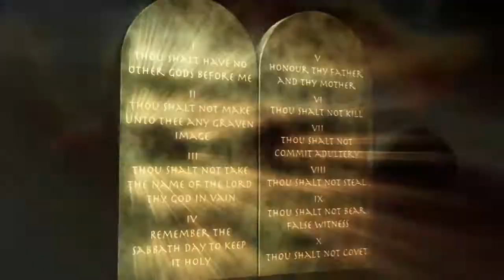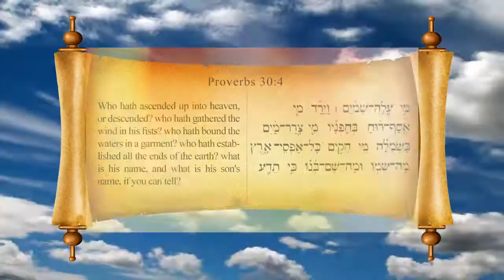JOHN WHITEHEAD - Finally I've Seen The Light - Tribute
THE LAST WISH OF JOHN WHITEHEAD
The Last recorded songs of renowned singer-songwriter John Whitehead, must be heard by the World. They send Inspirational Uplifting Messages of Freedom, Love and Light. It was John's last wish before he passed that his inspirational 'Message' songs go out to the masses.

John prophesied that these wonderful songs would be as great if not greater than his songs that were nominated for Grammys such as "Ain't No Stoppin' Us Now," and  his other 37 Gold and Platinum songs.

You can help make it happen and grant John Whitehead's Last Wish! Please share "Finally I've Seen The Light" and send it Viral. You will be blessed and bless others by downloading the song

With the World in turmoil, people divided, drugs everywhere and violence rearing its ugly head in our cities and towns, "The Love of Money" is replacing the Love of God and for God. It is high time We The People "Stand Tall", "Wake Up Everybody", "Let Freedom Ring", and "Finally See The Light". This is John's Message to The World.

While tragically John is no longer with us, his spirit lives on in his music. "Believe It Or Not" this is the reason "Why" we must Let the Music Play.

Let's send a "Message In A Rainbow" and help John's songs go viral while paying tribute to the man they called Mr. Music!

CREDITS:
PERFORMED BY STEPHANIE KABABE
LYRICS BY JOHN WHITEHEAD of McFADDEN & WHITEHEAD
(Famous for "Ain't No Stoppin' Us Now")
37 Gold & Platinum Albums, 3 Grammy Nominations
ARRANGED and PRODUCED BY CARLO PENNISI
EXECUTIVE PRODUCER: ARNOLD BEIZER
VIDEO EDITOR: JIM WALKER
PAUL BERMAN featured on Saxophone

John Whitehead's Last Wish was that his Inspirational Message Songs of Light and Love Go Out To The Whole World.

Lyrics:

Finally I've found myself
In a world of happiness
The world I lived in yesterday
Has changed and I've been truly blessed

Suddenly this road I walk
Don't seem to be so rough (Oh No)
Giving the praises to my Lord above
Believe me that's enough

Finally I've seen (Finally I've seen the light)
And I know that's alright
I've seen the light (yeah)
And everything is gonna be alright

Suddenly I wake up
And the world around me has changed
Everybody's looking at me so different
Everybody's looking at me so strange - What's wrong with them?

Walked down the street my friend
I got a brand new glow on my face (Yes)
They don't know I'm a brand new member
Of what they call the human race

It woke me up this morning!

Oh.. I've Seen the Light.. Yeah
And every thing is gonna be alright

If you want Him to bless you
Then never, (never give Him up)
If you want God to protect you
Never, never give Him up

Oh If you want God to love you
If you want Him to protect you

Jesus

I've seen the light
Feel the power... Oh Oh Oh Oh...

The glare.. Oh...it woke me up this morning
Once I was blind... Now I see
Feel it, Yeah